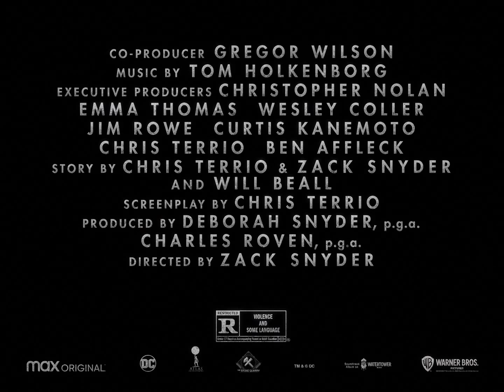_Zack Snyder's Justice League (Official Trailer) 1080P HD